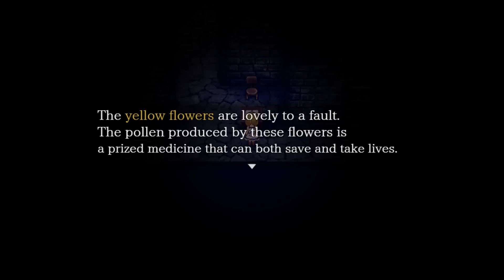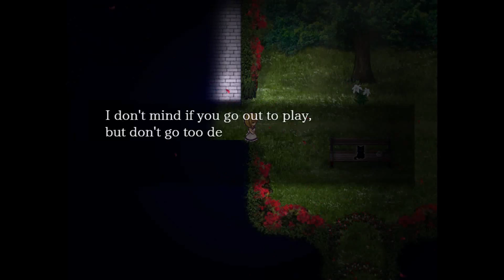Vrăjitoarea îl omoară pe pisi The Witch's House Ep 2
Sincer acest episod a fost desutul de dificil de editat asa cum am mentionat si in videoclip, au fost multe parți grele.
În orice caz vizionare plăcută.
Aaa...era să uit imi cer scuze pentru partea audio sunt parti in care se aude foarte nasol.